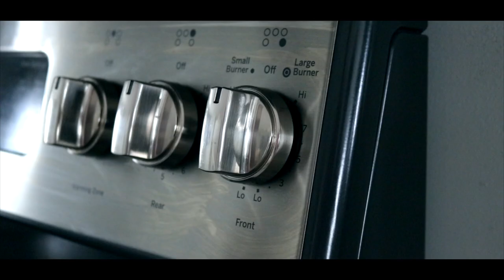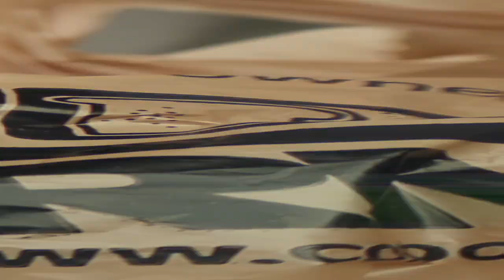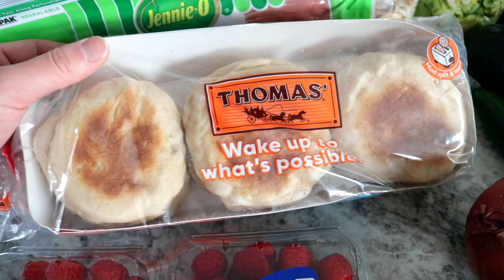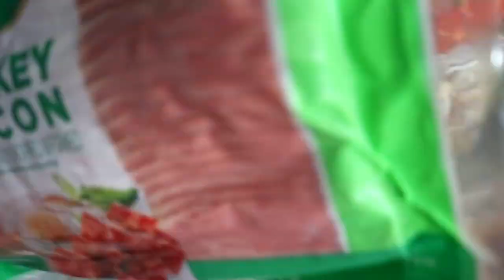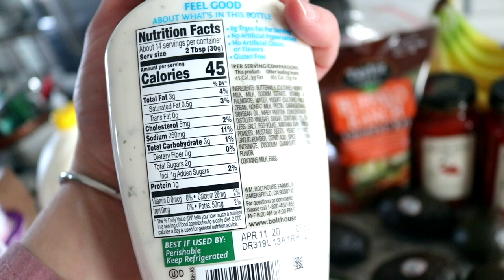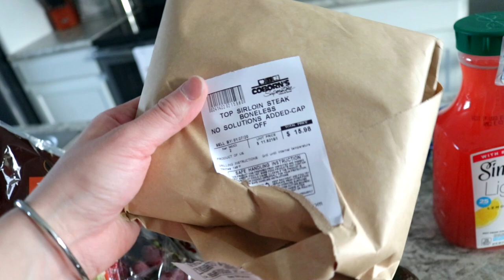HEALTHY ☀️& AFFORDABLE GROCERY HAUL – 2020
In today's vlog, I bring you with me for a Healthy and Affordable Grocery Haul! Whether you're in college on a budget or a person who never needs to check the bill at the register, you can get value out of this video. This is my big start to a healthier me in 2020. I'm excited to keep pumping out the BEST content I possibly can for you guys in 2020! I appreciate all the love and support.

I'm a young entrepreneur uploading videos on my business, Three Nails Clothing, Faith, Fitness and Family. Much love & God Bless!

Personal: @derek.d.dahl
Three Nails: @threenailsclothing

►CAMERA GEAR:
● Main Camera
● Secondary Camera
● Main Lens
● 2nd Lens
● 3rd Lens
● Vlogging Tripod
● Editing Platform